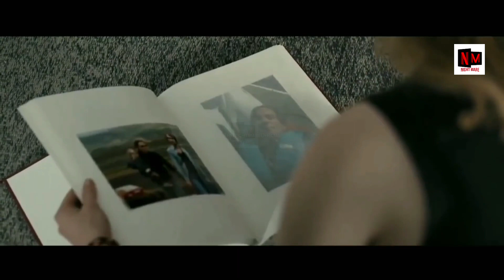Blue My Mind Movie Explained In Hindi | Movie Explanation In Hindi | Hollywood Movie Explained Hindi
Other Keywords
border movie explained in hindi
border 2018 movie explained in hindi